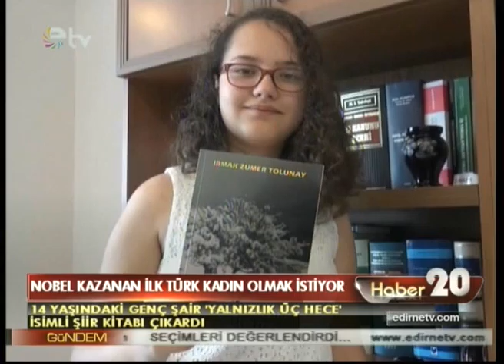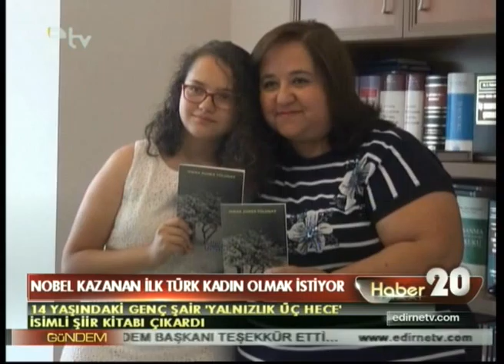NOBEL KAZANAN İLK TÜRK KADIN OLMAK İSTİYOR